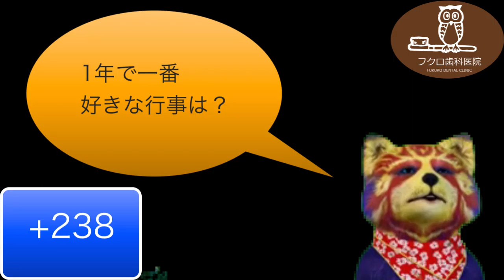群馬 前橋 歯科 インプラント 矯正 ホワイトニング 顎関節症 2016/５/26 1年で一番好きな行事は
1年で一番好きな行事は
住所：群馬県前橋市千代田町３−６−６

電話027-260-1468